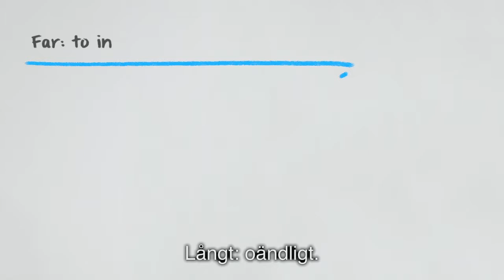Lev utan glasögon med den trifokala teknologin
This video explains the concept of the trifocal technology.
The trifocal intraocular lens is the best solution for cataract patients who want to live without spectacles and enjoy excellent vision at all distances.